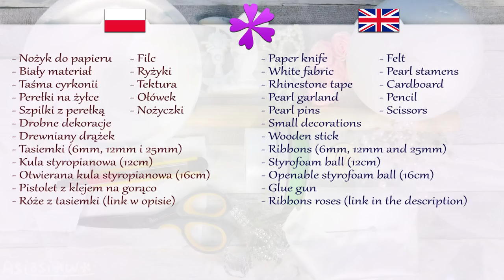DIY How to make Communion chalice with gift inside (ENG Subtitles) - Speed up #480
Today I will show you fast and easy way to make Communion chalice with gift inside.

Needed items:
- Felt
- Pearl stamens
- Cardboard
- Pencil
- Scissors
- Paper knife
- White fabric (satin)
- Rhinestone tape
- Pearl garland
- Pearl pins
- Small decorations (rosary, figurine, host)
- Wooden stick (or empty plastic wrap roll)
- Ribbons (6mm, 12mm and 25mm in width)
- Styrofoam ball (12cm in diameter)
- Openable styrofoam ball (16cm in diameter)
- Glue gun

I made this video by request of my viewer: Ewi Włoch.